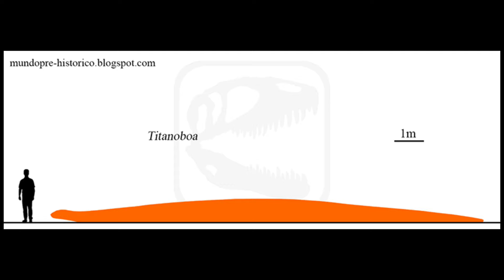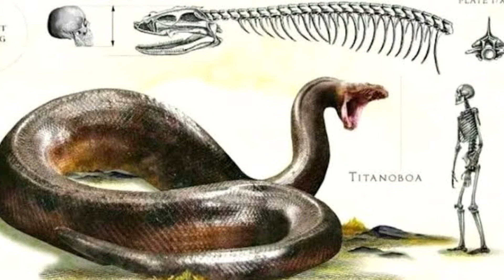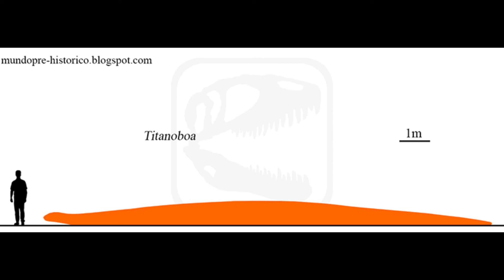TITANOBOA A SERPENTE MONSTRUOSA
A titanoboa ("jiboia titânica") é a maior serpente já descoberta, superando a segunda maior (Gigantophis) por quase cinco metros. Rastejou em nosso planeta entre 60 e 58 milhões de anos atrás, na época Paleocena, pouco depois do desaparecimento dos dinossauros. Suas dimensões assustadoras chegavam a 14,6 metros de comprimento, até 1 metros de diâmetro e pesava mais de 1 tonelada - digna de um filme barato de terror. Ancestral das jiboias e sucuris modernas, devia matar suas pesas por asfixia também.